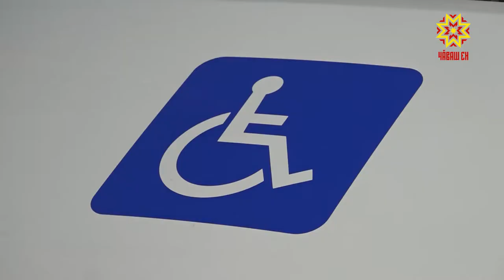Социаллă центрсене машинăсемпе тивĕçтерчĕç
Правительство çуртĕнчи канашлура çавăн пекех Шупашкар хулин çавра çулĕнче ирттернĕ ĕç-пуçа та пĕтĕмлетрĕç. Аса илтерем: канмалли кунсенче тĕп хула 550 çул тултарнине халалланă тĕп уяв пулчĕ. Ун пирки паянхи кăларăмра тĕплĕнрех каласа кăтартăпăр-ха. Халĕ вара - ытти хыпарсем.